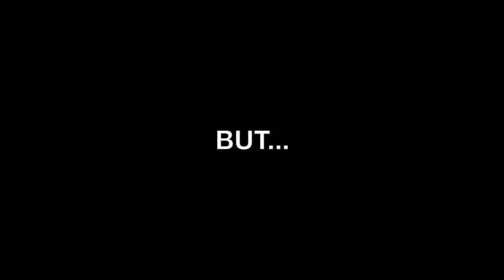Northwest Dance Class Promo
Take a look at an awesome class offering that all students at Northwest have the opportunity to enjoy.  There are many opportunities for recreational activities in the classroom, all you have to do is seek them out!